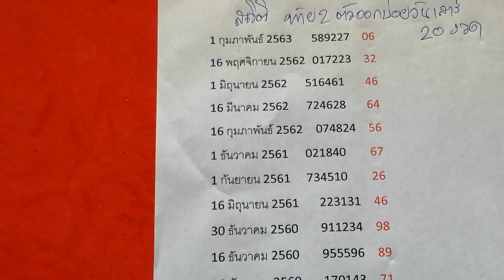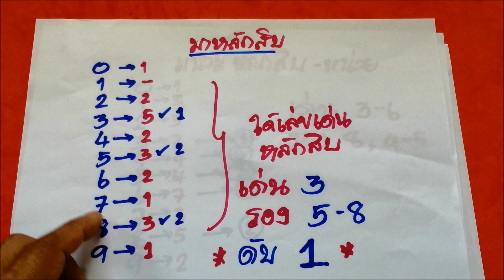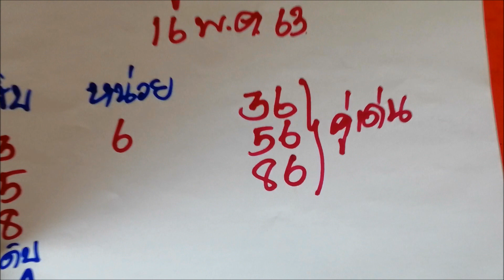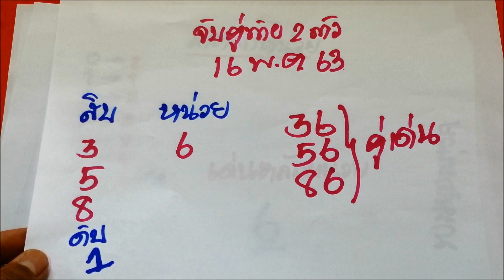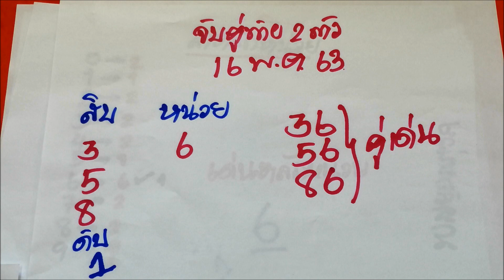เลข ท้าย 2 ตัว ออกบ่อย วันเสาร์ งวด 16 พ.ค. 63